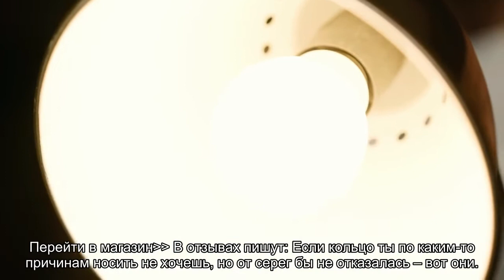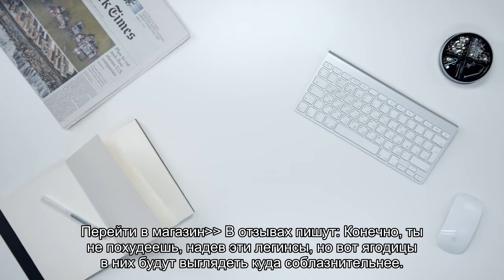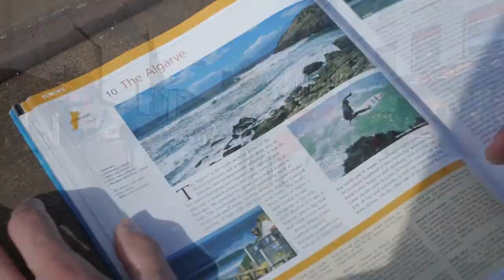15 хитов с AliExpress, которые помогут похудеть без особых усилий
От «ленивого» тренажера до пластыря на живот – полезные находки, которые помогут похудеть, ничего не делая (ну или почти ничего).